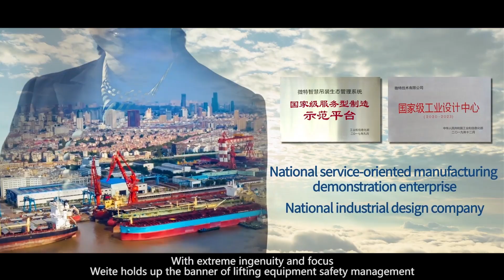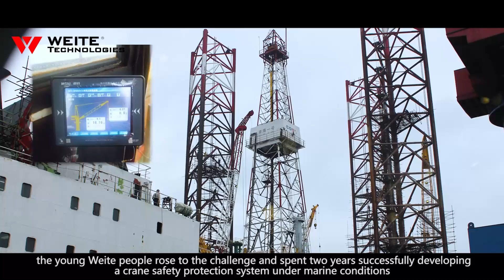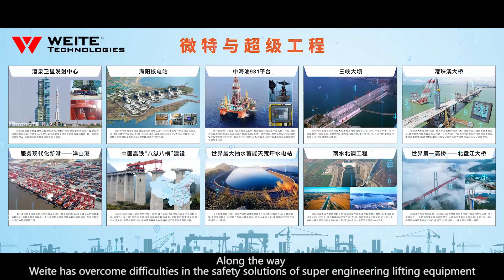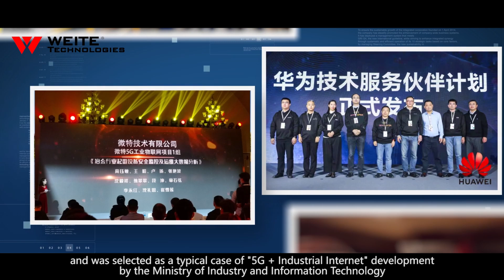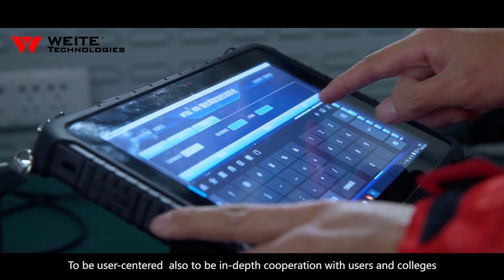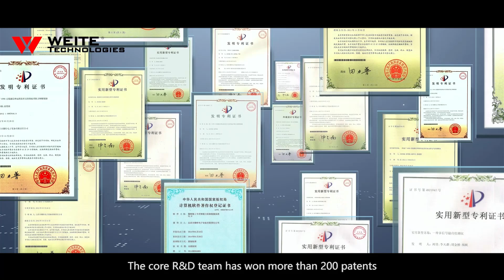（offshore crane safety device）Introduction about China Weite company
Weite products have replaced the monopoly of foreign manufacturers in offshore platform lifting safety products and are currently widely used in offshore platform cranes.

Super strong applicability

Type test qualification reaches 24200T·m, control output can be expanded to 24 channels at most, and supports various special function requirements and expansion customization. It meets the multi-hook torque safety protection and additional management functions of lifting equipment with complex working conditions in various harsh environments.

Stable reliability

Offshore platform cranes are commonly used products, adapting to various harsh environments. Conventional and rigorous multi-layer instrument detection, multi-layer quality control personnel detection before delivery. Offshore platform users have their own inventory of standing products.

Forward-looking design

Dynamic simulation displays the working status of the equipment, which is real and intuitive; it can be connected to PLC, intelligent instruments, boards, modules, inverters and other industrial automation equipment, which is convenient for expansion; it supports data backup and multi-level password protection functions, supports black box fault recording functions, supports SD card data export, etc.

The Weite torque limiter is suitable for offshore platform cranes and other lifting equipment with complex working conditions operating in harsh environments.